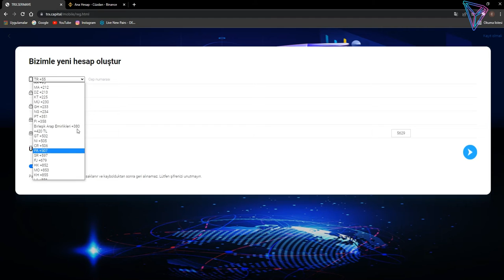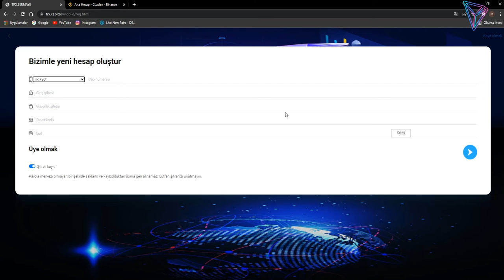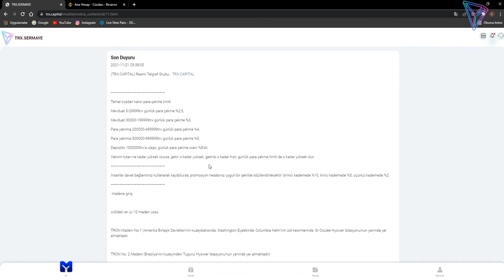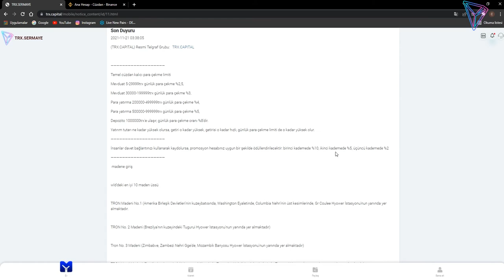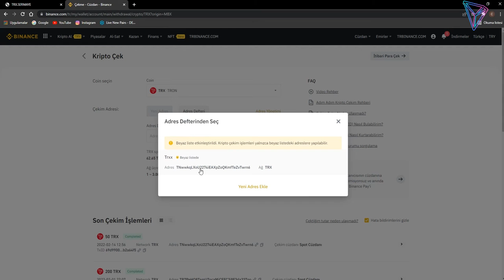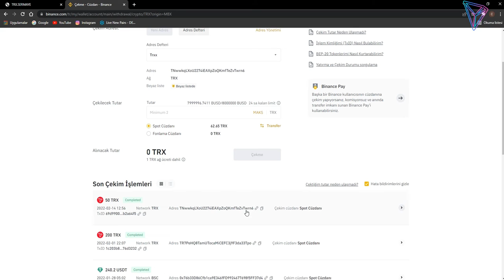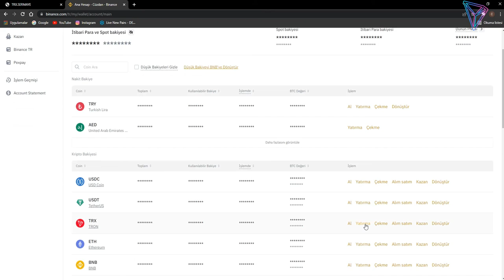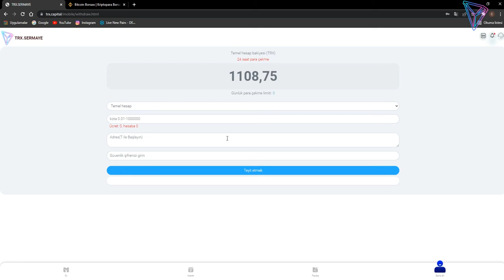TRX CAPITAL - TRX BULUT MADENCİLİĞİ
- Merhaba arkadaşlar kanalıma hoşgeldiniz elimden geldiğince sizler için kaliteli tanıtım videoları yayınlıyorum.

-There is absolutely no investment advice on this channel, if you want to invest in the projects I promote, the responsibility is entirely yours, you may lose all of your money NO LEGAL RESPONSIBILITY*